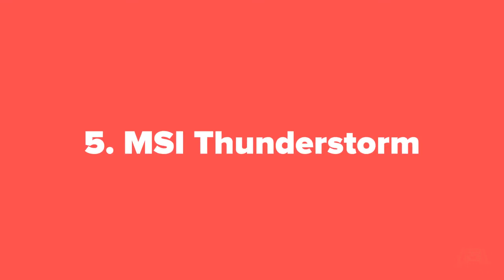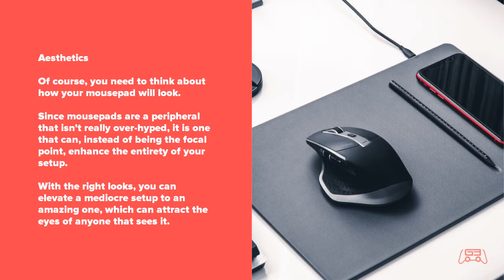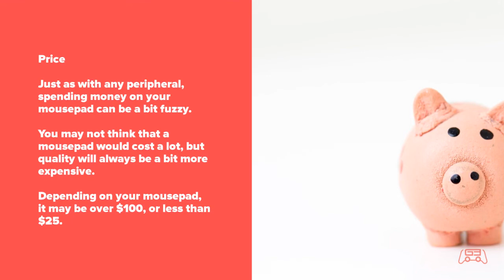Best Mouse Pads For League Of Legends [Top 5 Picks]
► Timestamps & Links to the Best Mouse Pads For League Of Legends we listed in today's video:

► 5. MSI Thunderstorm (Amazon)
► 4. Razer Goliathus Chroma (Amazon)
► 3. Razer Sphex V2 (Amazon)
► 2. Corsair MM1000 Qi (Amazon)
► 1. SteelSeries QcK (Amazon)

► Timestamps:
0:00 - Introduction
0:30 - MSI Thunderstorm
0:48 - Razer Goliathus Chroma
1:06 - Razer Sphex V2
1:24 - Our Premium Pick
1:42 - Our Top Pick
2:00 - Things To Keep In Mind Before Buying

Gaming Edit is a participant in the Amazon Services LLC Associates Program, an affiliate advertising program designed to provide a means for sites to earn advertising fees by advertising and linking to Amazon.com. As an Amazon Associate, I earn from qualifying purchases.